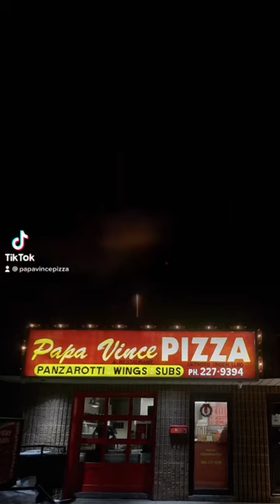Happy New Year